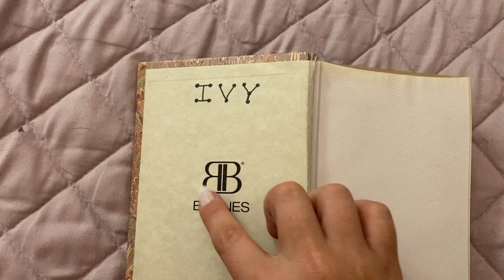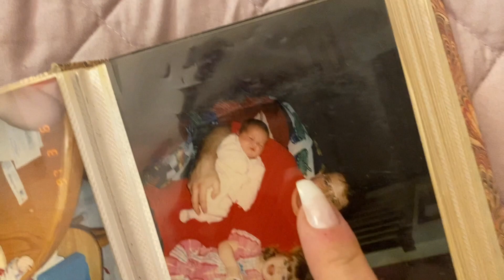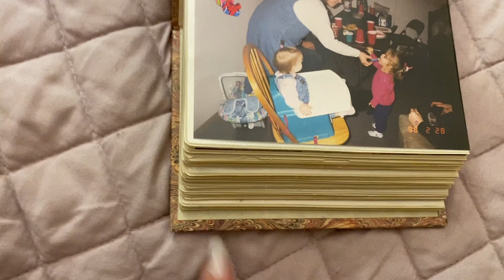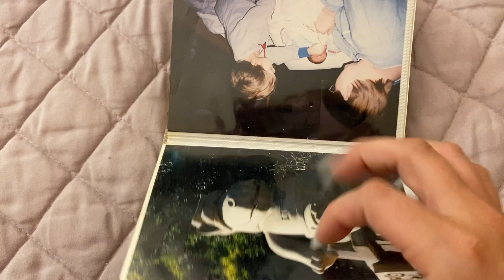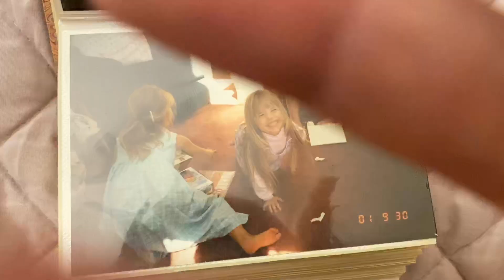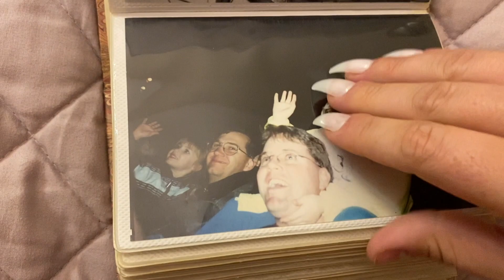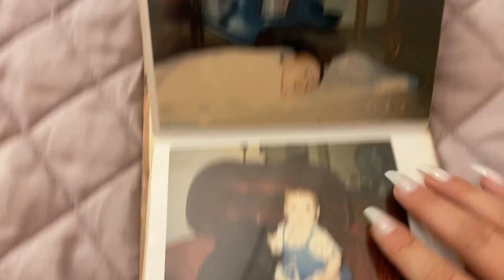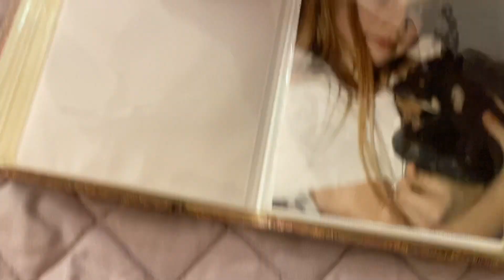ASMR: Lofi tapping / scratching on old photo album- with camera tapping and whispering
⚠️NEW⚠️
I am opening custom videos to you guys! This allows you to ask for very specific videos including setting, long or short nails, length, triggers etc!
First complete the form and then submit the payment! Once both are done I will get to work!
Pricing:
($1.50 per minute. Videos longer than 15 minutes include a discounted price)
Must be one of the following:
5 minutes- $7.50
10 minutes- $15.00
15 minutes- $22.50
20 minutes- $28.00
25 minutes- $35.50
30 minutes- $42.00